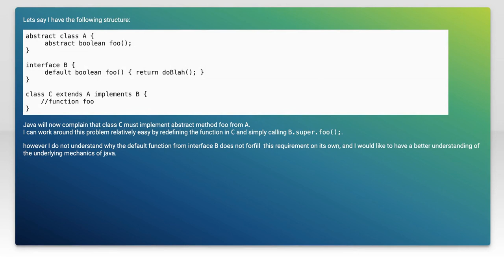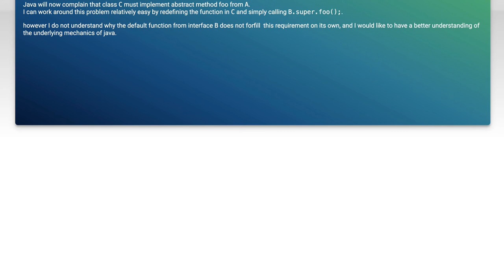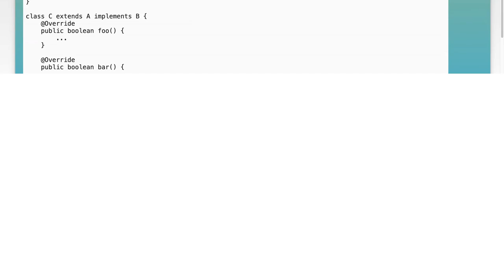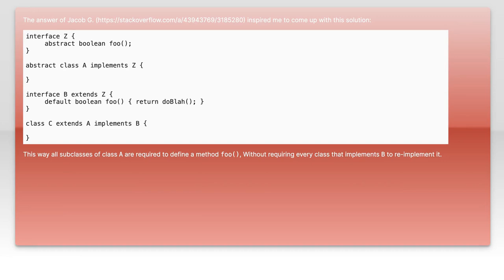Understanding Default Interface Methods in Abstract Superclasses in Java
In this video, we delve into the concept of default interface methods in abstract superclasses within Java. As the language evolves, understanding how these features enhance code flexibility and maintainability becomes crucial for developers. Join us as we explore the implications of default methods, their practical applications, and how they can streamline your Java programming experience.

Today's Topic: Understanding Default Interface Methods in Abstract Superclasses in Java

Related to: defaultinterfacemethods, abstractsuperclasses, javaprogramming, javainterfaces, object-orientedprogramming,